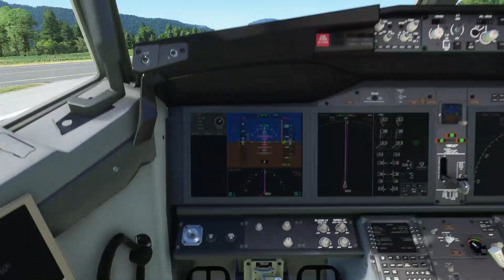Microsoft Flight Simulator 2023 RYANAIR LANDING IN ANDORRA VERY SHORT RUNWAYS AND HIGH WIND